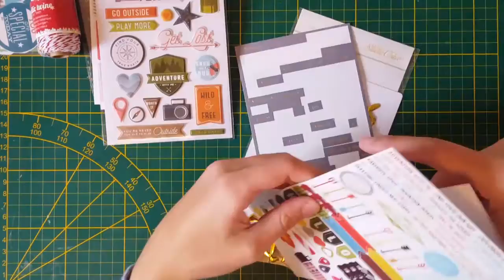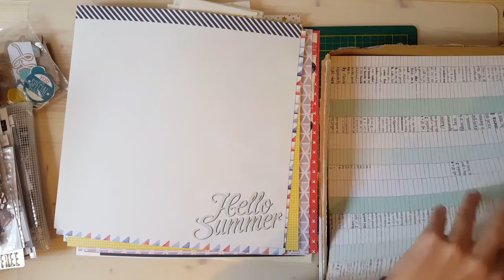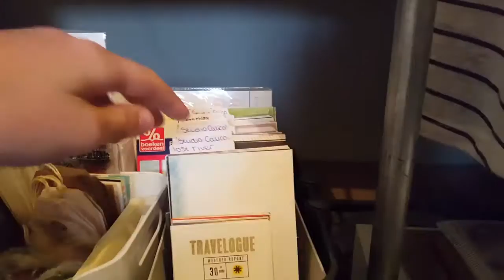Zelfgemaakte scrapbook/project life kit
Bedankt voor het kijken!! Als je vragen hebt laat het in de comments achter